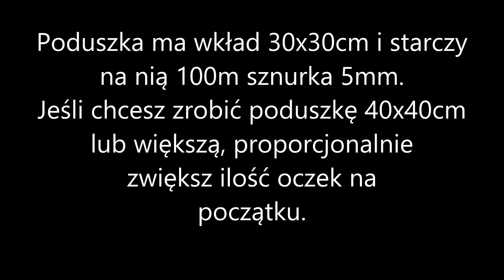Poduszka na szydełku ze sznurka. Easy crochet pillow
Poduszka ze sznurka bawełnianego 5mm. Najłatwiejsza wersja, szydełkowana po okręgu słupkami z łączeniem okrążeń. W kolejnych odsłonach filmu pokażę, jak wykonać poduszkę otwieraną do prania.